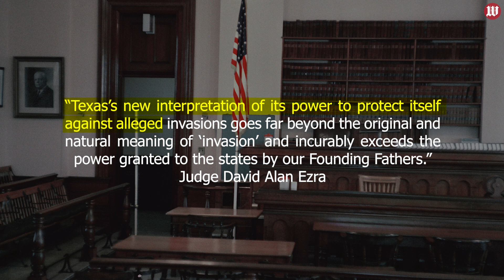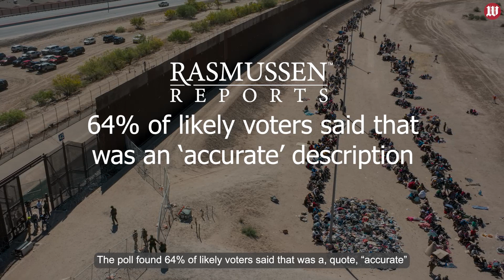Americans say Biden’s border chaos is an invasion; federal judges say it’s not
Republican attempts to label the migrant surge an “invasion” have fallen flat in the courts, where judges say the flow of people and drugs looks less like a Constitution-breaking military incursion and more like the kinds of border problems that have plagued the country for decades.